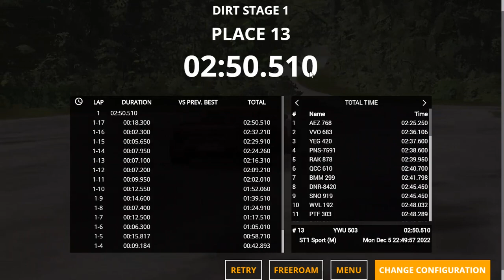BeamNG.drive 0.15.0.5.7940 (Time Trials) (Zenvo TS-1 GT)